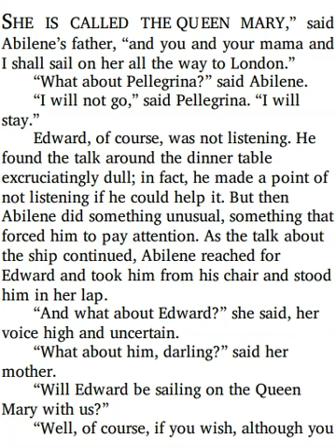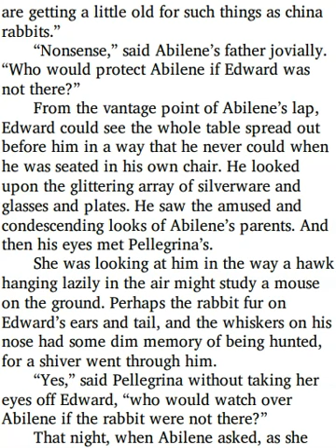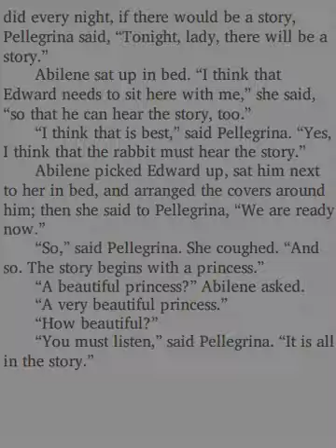The Miraculous Journey of Edward Tulane - Chapter3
This is chapter 3 from "THE MIRACULOUS JOURNEY OF EDWARD TULANE"